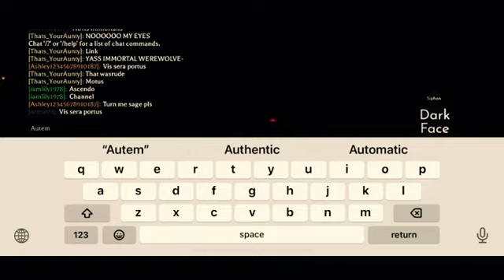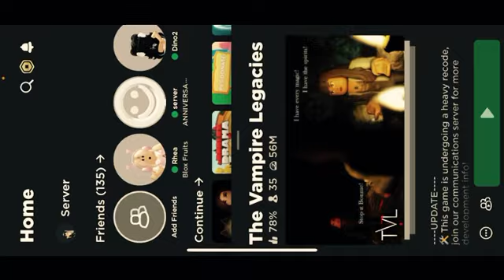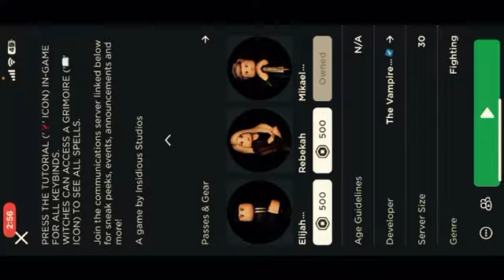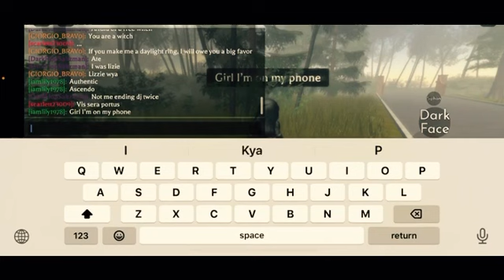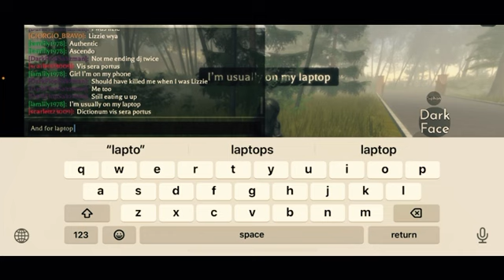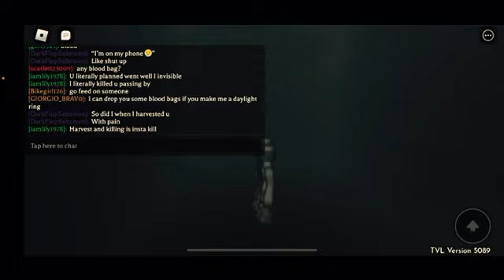Flopping as DarkJosie Saltzman in TVL for 25 minutes straight